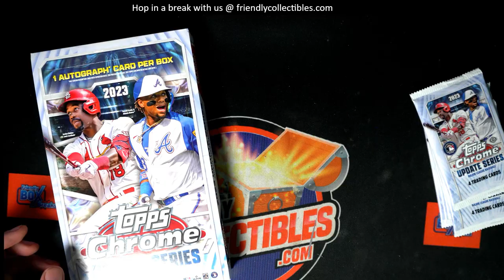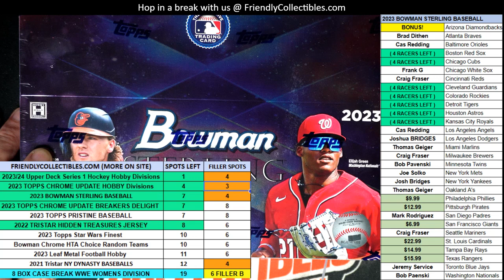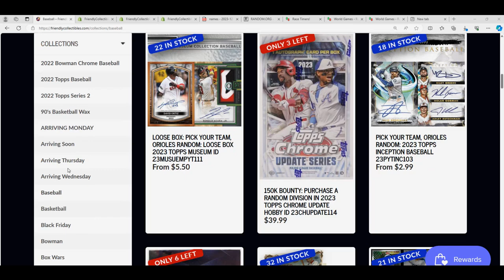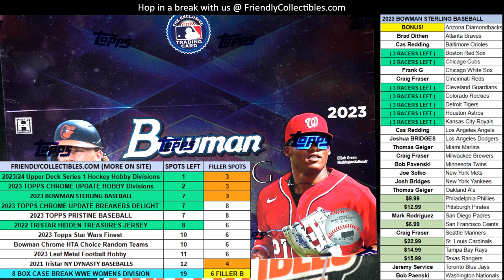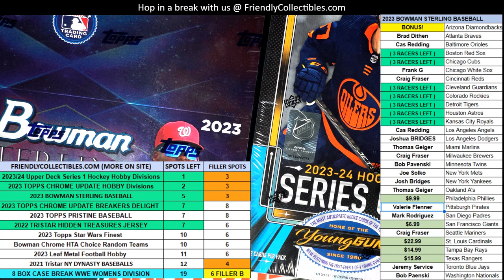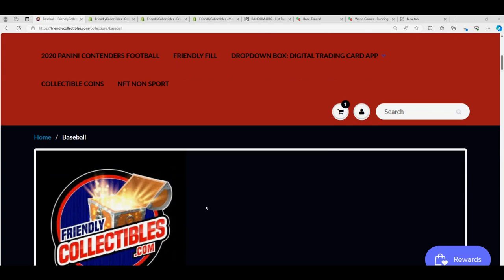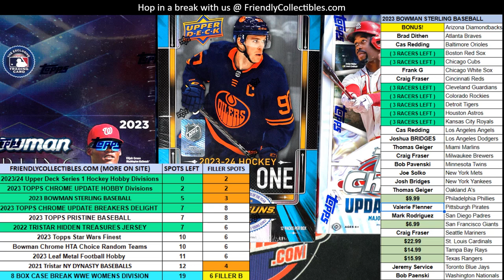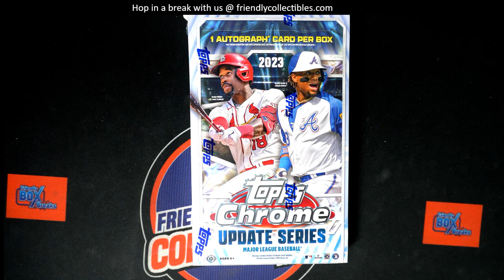2023 TOPPS CHROME UPDATE HOBBY FILLER B RACE ID 23CHUPDATE114